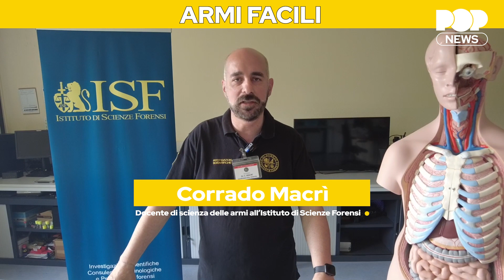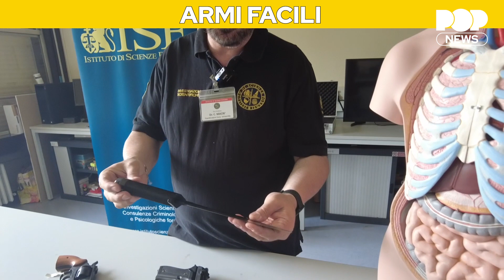Armi facili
Un adolescente in un liceo armato di un coltello e di una pistola a pallini, il bilancio tragico di una professoressa accoltellata. Non siamo nell'America delle armi ma in un piccolo comune del milanese, al liceo Alessandrini di Abbiategrasso. La quiete degli ultimi giorni di scuola è stata scossa da un atto criminale che per poco non finiva in tragedia. Che cosa sta succedendo nel nostro Paese? Siamo davanti ad un fenomeno di americanizzazione? Ai microfoni di Pop News l'analisi è di Corrado Macrì, docente di scienza della armi all'Istituto di Scienze Forensi.